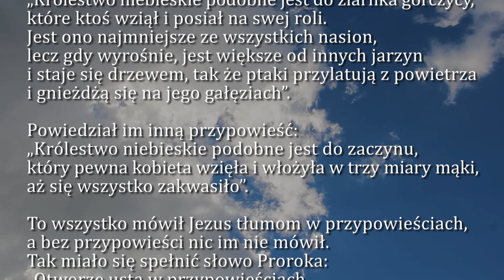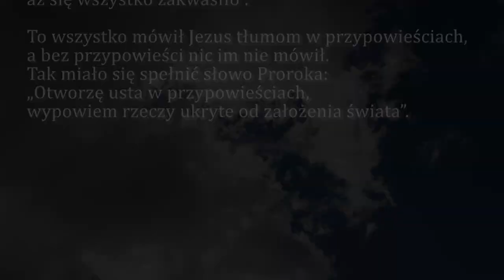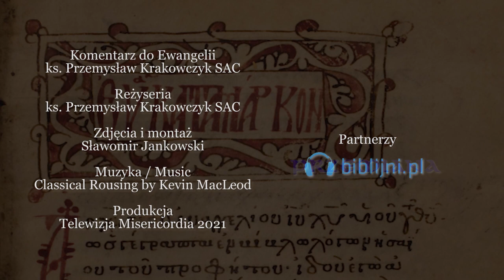Dobra Nowina na dziś | 26 lipca - św. Joachima i Anny, rodziców NMP